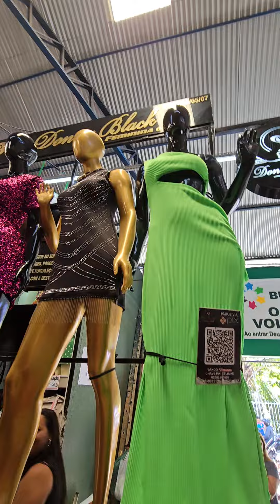Donna Black feirao Buraco da gia @feirinhadamadrugada1